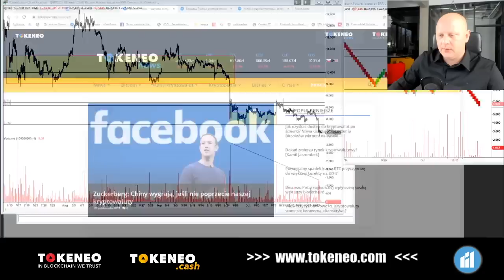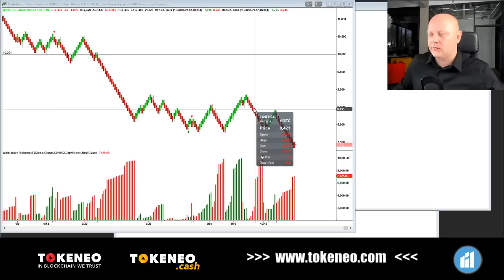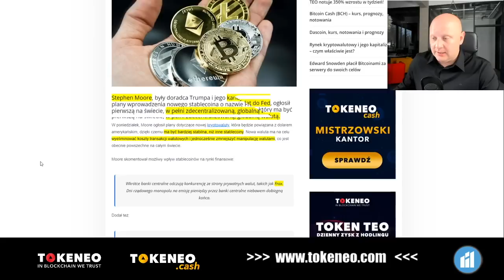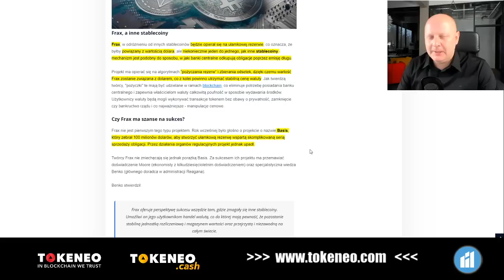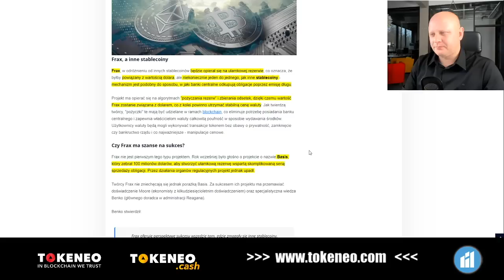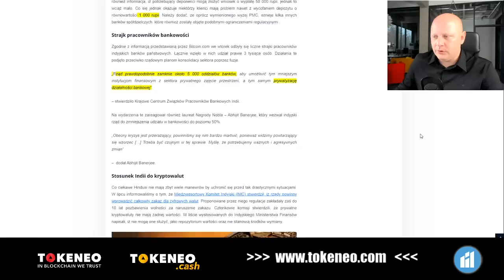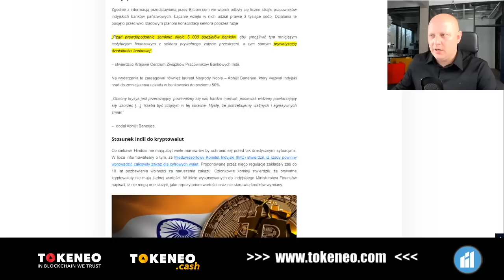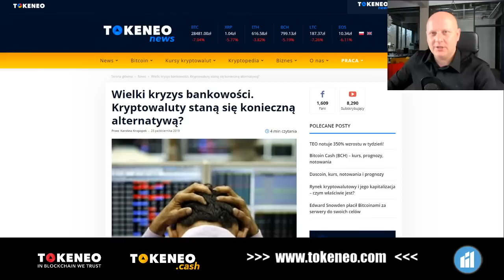Panika, krach na Bitcoinie? Nie, to promocja na dobre alty #120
Panika, krach na bitcoinie, co jest przyczyną spadku cen i jak to potraktować?
Bitcoin niestety wyłamuje poziom wsparcia jednak sam spadek od ostatniego dołka to niewiele ponad 300usd. Ogromny spadek wolumenu na gieldach, jak równiez wczorajszy spadek cen pokazuje jak slaby jest w tym momencie sentyment na rynku. Dlatego tez, spadki nie tylko na bitcoinie ale na "dobrych altach"  nalezy potraktowac jako dobra "promocje" na rynku.
✒ ✒ ✒ Zapisz się na kolejną sesję na żywo w następny wtorek ⤵⤵⤵

🇹🇭🇵🇱🇺🇸 Życie codzienne w Tajlandii/Polsce/w świecie Instagram: @tomaszrozmus

📌📌📌 Pobierz DARMOWE SZKOLENIA:
Analiza Wolumenowa
Price Action
Kurs Kryptowalutowy
Link do pobrania ⤵⤵⤵